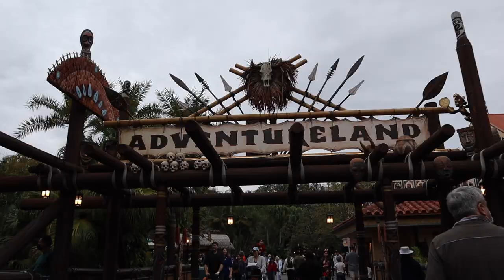MAGIC KINGDOM VLOG last day:( disney world November 2021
Always gotta spend my last day at the Magic Kingdom when I can. Anyone else?